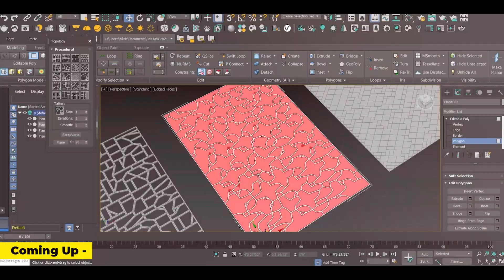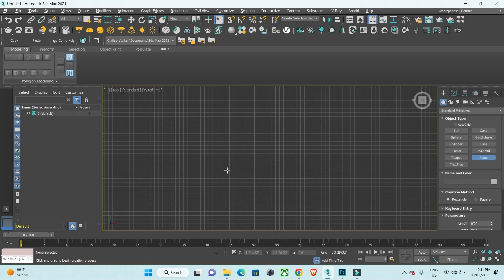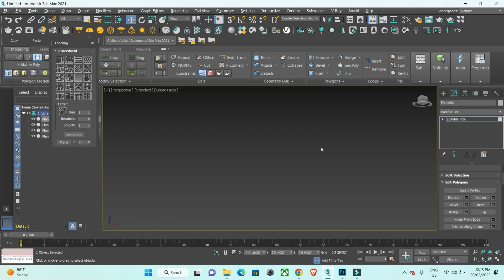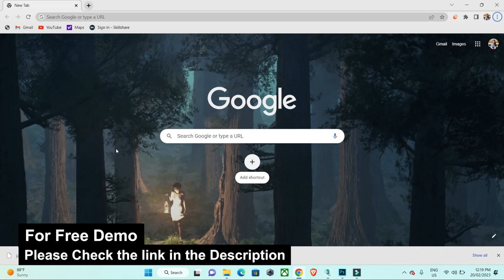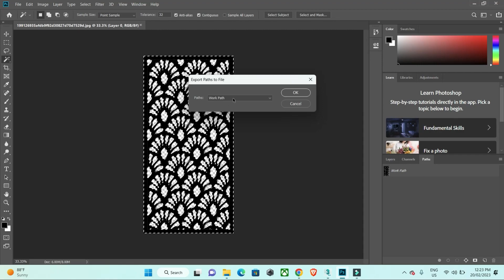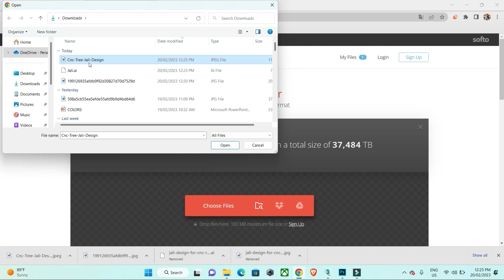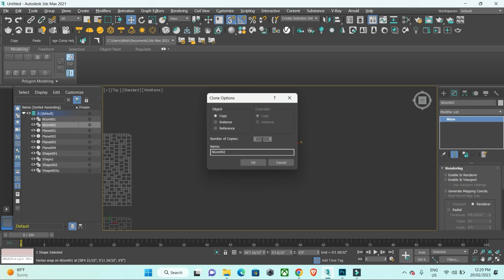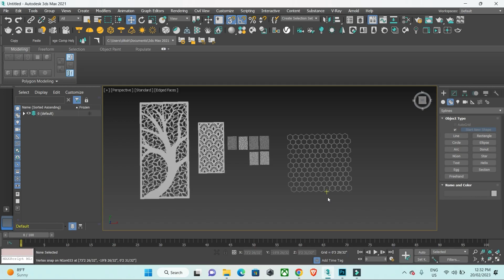How to Make Jali Design in 3DS Max | CNC Jali Tutorial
In this tutorial, you will get 3 steps to make a beautiful jali design in 3ds max, follow the tutorial steps & do practice for the best results & don't forget to like, share & subscribe...

1. Master Diploma in Building Design
2. Revit Architecture Professional Training
3. AutoCAD Advance Training with Working drawing
4. Sketchup Professional Course with V-Ray
5. Civil 3D Professional Course with Google Map
6. Revit MEP Professional Course
7. 3DS MAX with Lumion and Vray Professional Course
8. STAAD.Pro V8i Professional Course LIVE Training
8. Advanced ETABS+SAFE+RCDC Advanced Course
9. Master Diploma in Interior Design
10. 3 Month Live Mega Internship
11. Revit Structure Advanced Live Course
12. AutoCAD Electrical Advanced Course
13. Master Diploma in Architecture Design

2. V-Ray Complete Advanced Level Course
6. D5 Render Advanced Course
7. AutoCAD Electrical Advanced Course
8. Civil 3D Advanced Recorded Course with G. Earth & Global Mapper
9. Lumion Advanced Course For 3D Designers

1. Download 1000 House Plan Drawing, Here is the
3. Revit Content Library for Professionals
4.